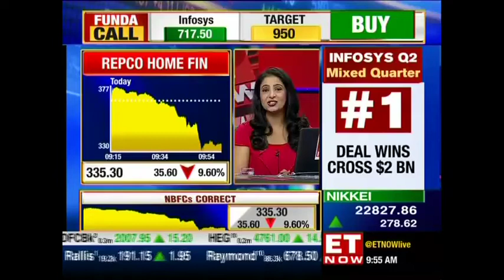Race for Bhushan Power: Lenders favour JSW's revised bid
JSW steel may finally emerge victorious in the battle for control of Bhushan Steel & Power. ET Now learns that in fact, the lenders of the debt-ridden company may actually bid which values at the company at nineteen thousand seven hundred crores.

ET Now's Nayantara's joins in with exclusive details